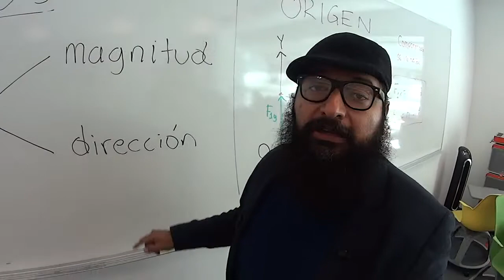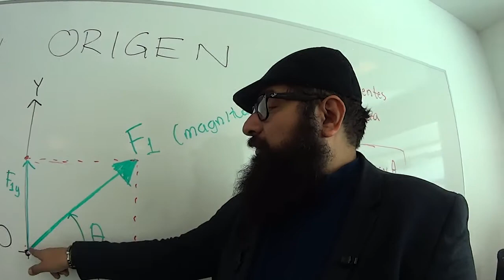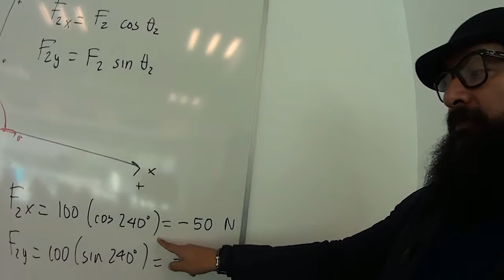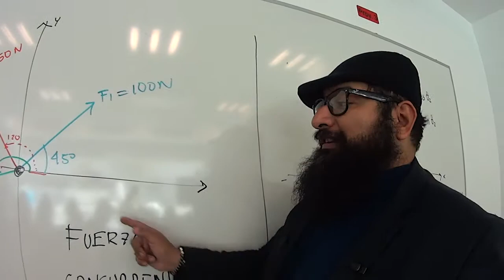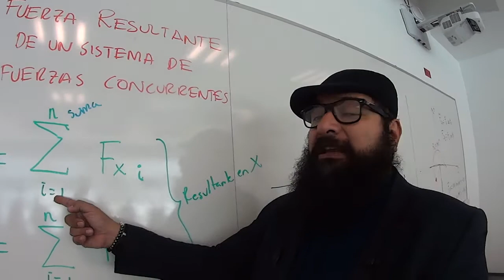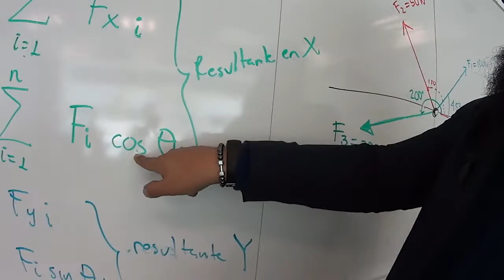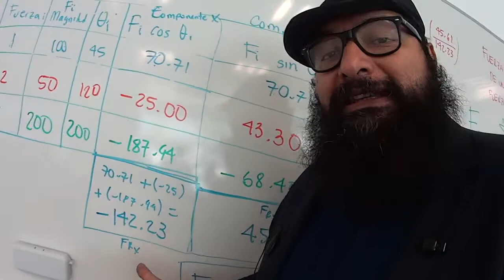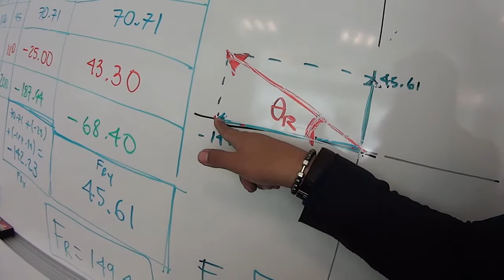Mecánica 1: Componentes de una fuerza, resultante de un sistema de fuerzas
En este video DrX te introduce al fascinante mundo de las fuerzas en ingeniería estructural. Partimos de la definició de un vector, componentes de una fuerza, fuerzas concurrentes y por último resultante de un sistema de fuerzas.